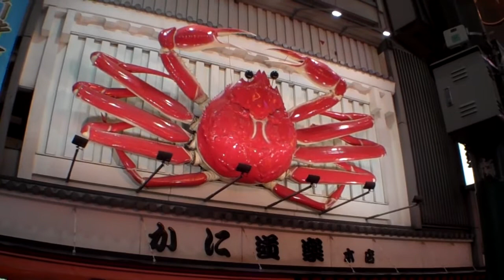2/20 VOYAGE AU JAPON 2013 : Premiers pas à Osaka !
Bande son : Making Me Nervous - Brad Sucks